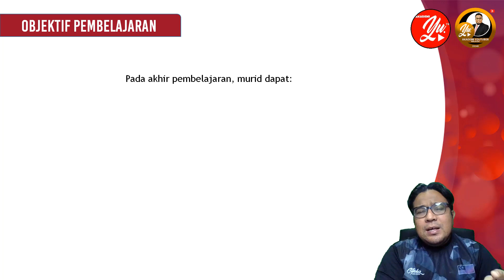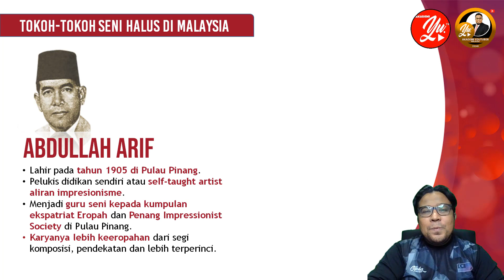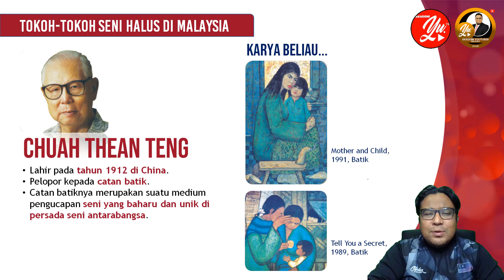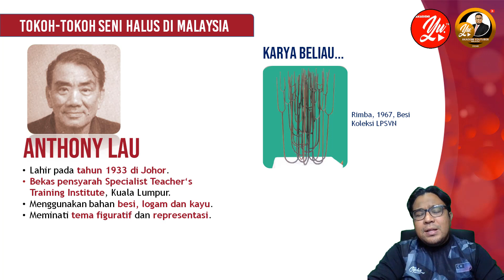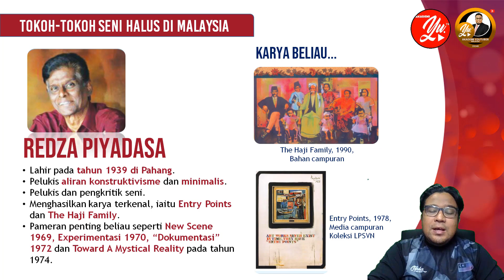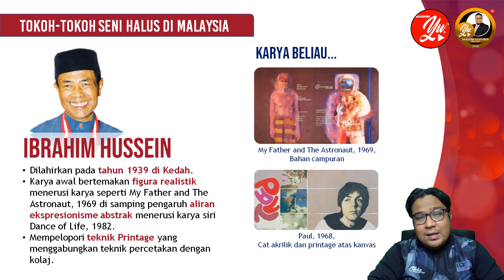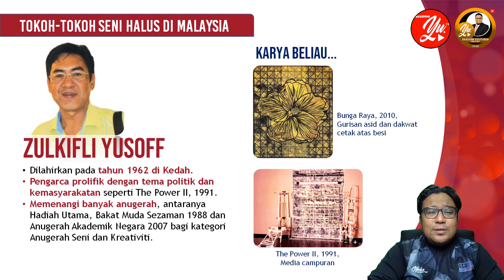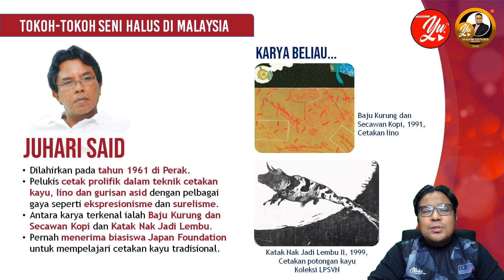PENDIDIKAN SENI VISUAL TINGKATAN 1: TOKOH-TOKOH SENI HALUS DI MALAYSIA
Kelas Pendidikan Seni Visual bersama pelajar-pelajar tingkatan 1 SMK Sungai Kertas secara PdPr. Pembelajaran Tajuk 1: PERKEMBANGAN SENI VISUAL DI MALAYSIA, Sub-topik: TOKOH-TOKOH SENI HALUS.